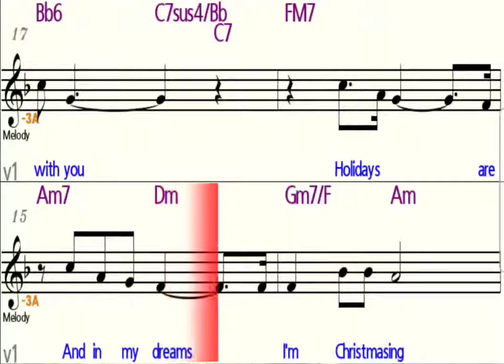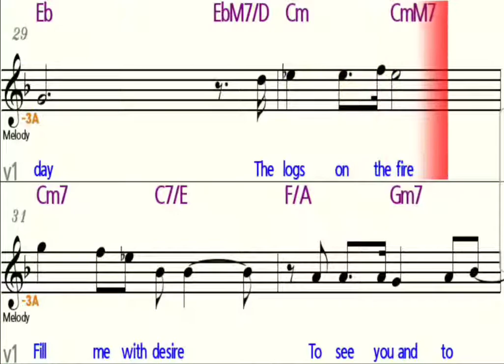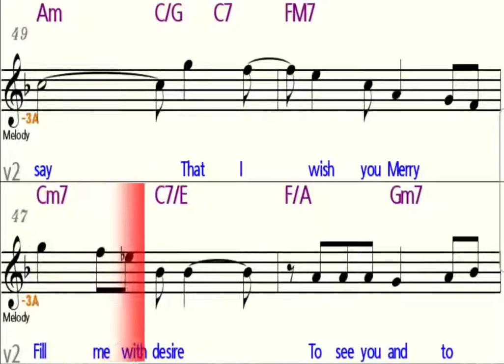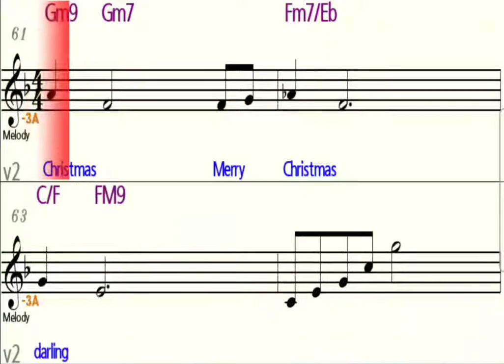MERRY CHRISTMAS DARLING - Eb Alto Saxophone Playalong - Sheet Music - Backing Track